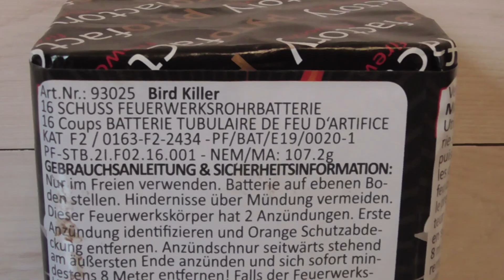Pyrofactory Bird Killer/Uzi // TOP F2 Salut-Batterie - PyRo HD